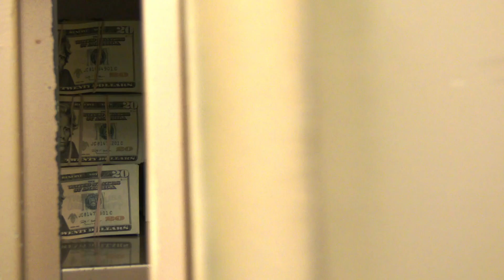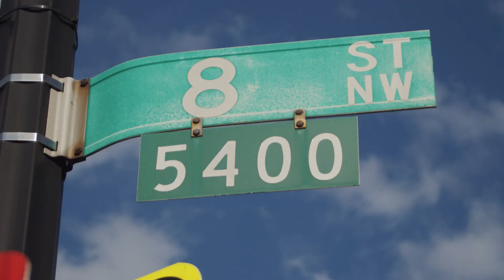8th St. - Pt 2 NOW STREAMING ON TUBI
Faith Based Crime Drama

Coming Soon to Tubi and Prime Video

Jordan White answers the call of God to change the course of his life, however, this call comes with a great cost to his loyalty, convictions, and love.

Producer / Director:  Dennis Jones

Distribution:  Exodus United Global